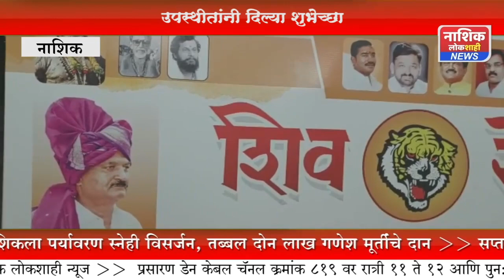सुरेश तात्या गंगापुत्र यांची त्र्यंबकेश्वर शिवसेनेच्या शहराध्यक्षपदी निवड